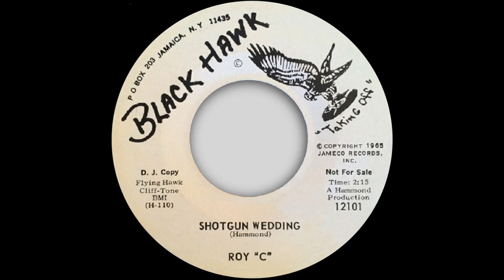Roy 'C' - Shotgun Wedding - Black Hawk (SOUL and R&B)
FURTHER INFORMATION
See below:

MEDIA